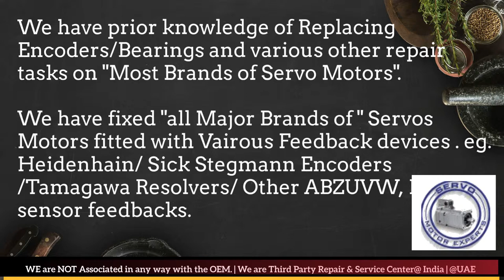SEM India Servo Motor Repair Encoder Mumbai Tamil Nadu Nagpur Noida Faridabad Patna Pimpri